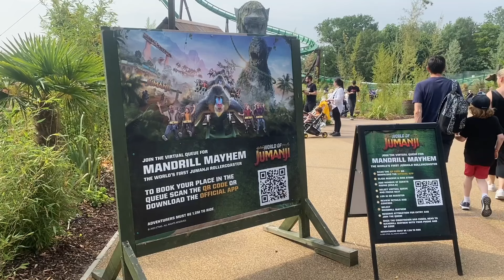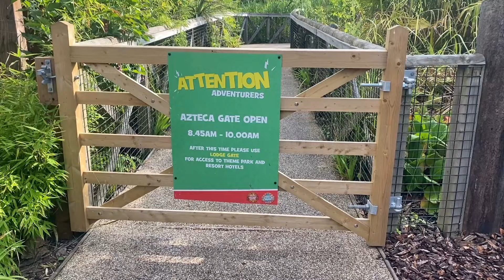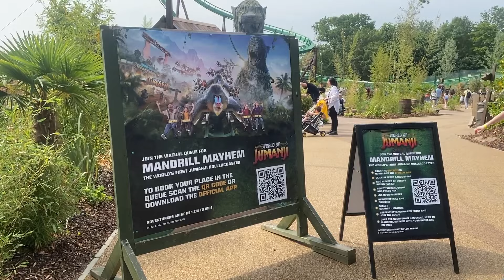Booking A Hotel Room To Get Extra Rides On The New Jumanji Coaster Chessington World of Adventures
Welcome to Out and Back Travel

I started this YouTube channel to share tips, tricks for planning travel to theme parks and attractions around the world.

If you have any questions for your upcoming travels, or suggestions for videos please leave them in the comments below.

All information correct at date of publishing video. For up to date information please check with service providers at your time of booking.
Contents:
00:00. Introduction
02:04. What Is Early Rider / Early Ride Time?
03:18. Mandrill Mayhem Review
04:44. How Many Rides Can We Get On During Early Ride Time?
06:26. Benefits of Staying On Site
07:35. Summary & Thoughts

Booking a Hotel Room To Get Extra Rides On The New Jumanji Roller Coaster at Chessington World of Adventures

World of Jumanji is the brand new for 2023 land at Chessington World of Adventures Resort featuring the attractions Ostrich Stampede Mamba Strike and the Mandrill Mayhem roller coaster. To try and avoid opening crowds Chessington is operating the new roller coaster on a virtual queue system, where to ride the roller coaster rather than waiting in a regular line, you scan a QR code to join a virtual line and come back at the designated return time to avoid a super long physical queue. This service is offered for free on a first come, first served basis.
Please check out the official site for more details

World of Jumanji is a part of Early Rider or Early Ride Time for guests staying overnight in one of the two official Chessington World of Adventure Resort Hotels or Explorer Glamping accommodation.

This gives one hour of exclusive access to selected attractions before the park opens to the general public for the day.
Meaning that you can join the psychical queue for the new Mandrill Mayhem roller coaster without the need for the virtual line.

How many rides can we get on the brand new B&M multi-launch wing shuttle coaster in the Early Rider hour?

Was it worth booking a hotel room to get extra rides on the roller coaster and other attractions available during Early Ride Time?

What are the other benefits of staying on-site at Chessington Azteca Hotel, Chessington Safari Hotel or Explorer Glamping? You can also check out our amazing Zebra themed hotel room.

Have you visited the World of Jumanji? What did you think of the attractions and Mandrill Mayhem roller coaster?

Would you book a hotel room as a hack of getting extra rides on the brand new roller coaster?